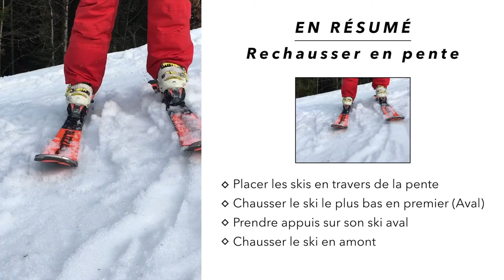SKI 15 Rechausser en pente